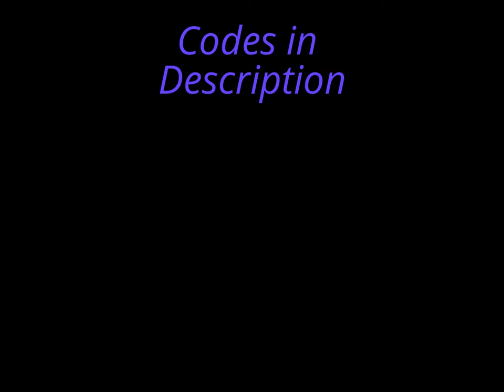Pokemon Mystery Dungeon Explorers of Sky Wonder Mail S Codes Pt 4 (US)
Recruit Bulbasaur:K056C K5KFSSK 6RS57 #H&F 92=N&98 7X0CX
Recruit Charmander:2YHWQ 9X3M@FT HFF-5  WQH-T =819X13 %MCP%
Recruit Squirtle: Q5+RH SC1Q%YR 3W6FT  P39+- HS5N815 NJS18

Ginseng and Nectar:H=M0X 0NPR7S@ J-1R+
QJR#+ 9@&6T3F &P%M&

Wonder Gummi and Golden Seed:8-PTK #-3M%K4 F79=7
08PTX WF#8YRW XCY&W

X-Ray Specs and Gabite Scale:P6@F@ QH1#+S+ 4KQWS
Y9-RY -1TP99X MSJ90

Treasure Hunt Mt. Bristle:K9+H= @R5S0=+ SK=R9
9QC99 M5W8YRC =+5FT

Focus Blast and Dragon Pulse (TM):6&Q#M 01&7+0& M@740
SK54Y 9C4NKWR Q3XQ7

Golden Mask:
Q7SS9 =%PJN8W -R=71
FS7#+ PQ=8K%= 8M6W@
Rescue Dragonite
Foggy Forest F5
Reward: Dragonite joins you
Q42C7 FH+=PF %C+56
FTC91 94QN+6@ =6PN

Rescue Snorlax
Mt Bristle F7
Reward: Snorlax Joins
FH89N 2@W1SRP F&PFR
QXXFK %M-P48Q &X949